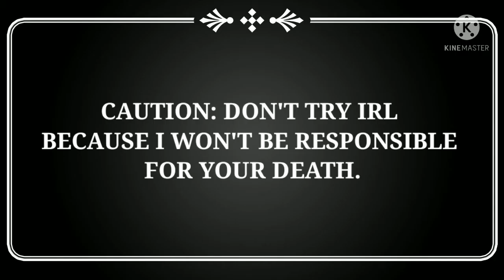Every supernatural romance story ever || artsy bookworm